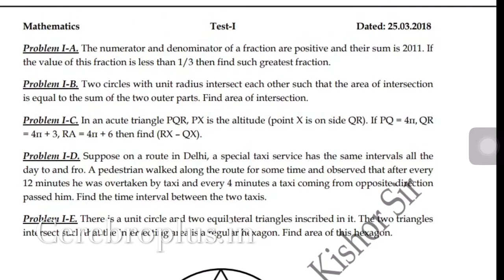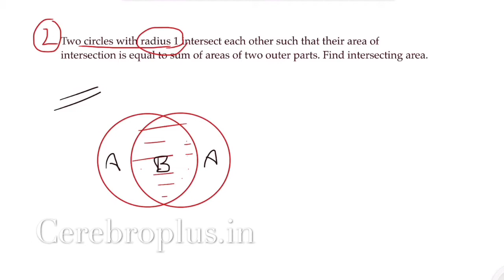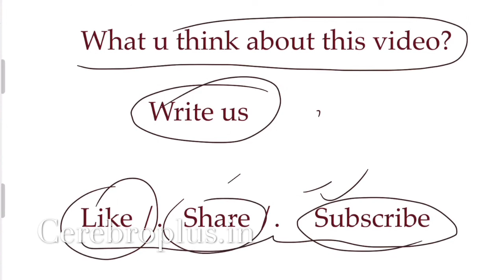TEST - I (SOLUTIONS)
Here are the solutions of our Test-I. Keep watching. Better approaches.